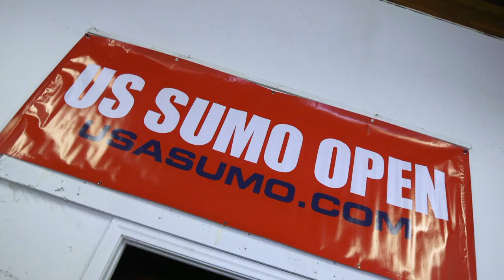Johnny Bananas Vs The 600 Pound Man | 1st Look TV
Johnny learns how to sumo wrestle before going head-to-head with the heaviest Japanese Sumo wrestler in history, Yama.